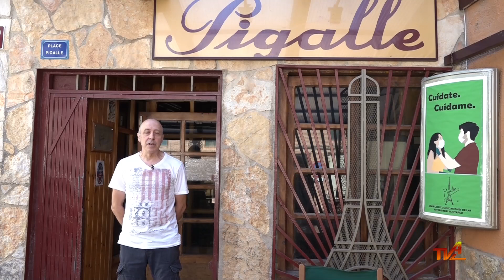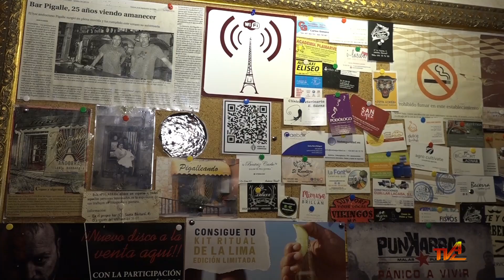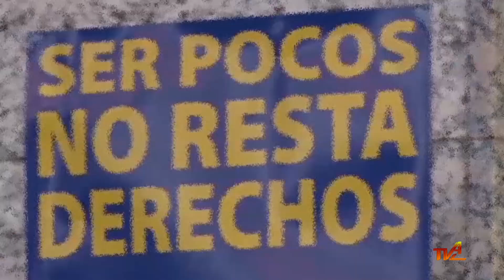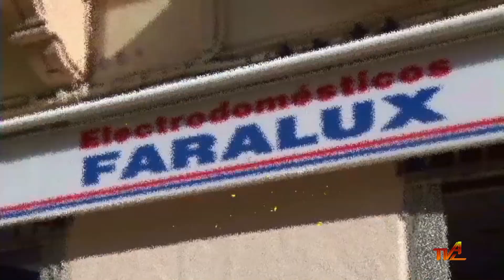PROGRAMA EMPLEANDO "BAR PIGALLE, 40 ANIVERSARIO"